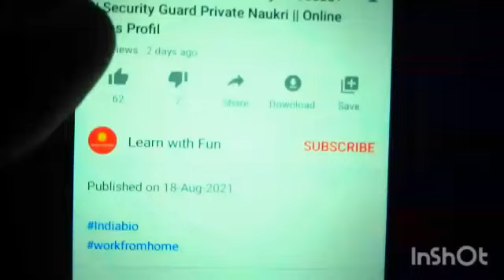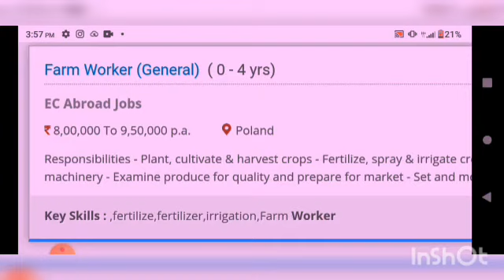सिर्फ 2 घंटे काम करके कमाए 8000 Rs हरदिन😍😍| Jobs at Home | Work From Home Jobs | घर बैठे पैकिंग करें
✅ Earn Money Online from Mobile in 2022 (Students) 🔥 Ghar Baithe Online Paise Kaise Kamaye